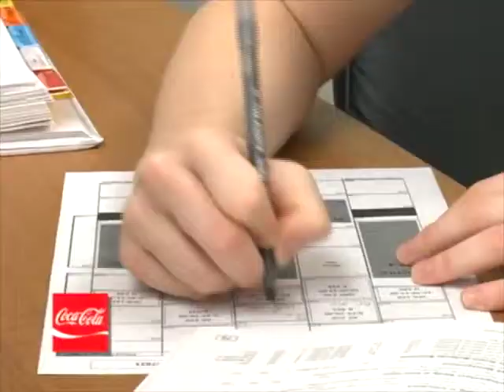Hartford Hawks Basketball with Jen Rizzotti, Episode 2, Segment 3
In the third segment, CPTV Sports highlights this episode's top scholar, junior guard Alex Hall.